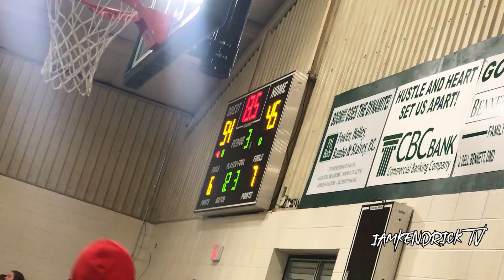“We Can’t Hear You” James Clarkson HEAT CHECK// Valwood vs Highland Christian